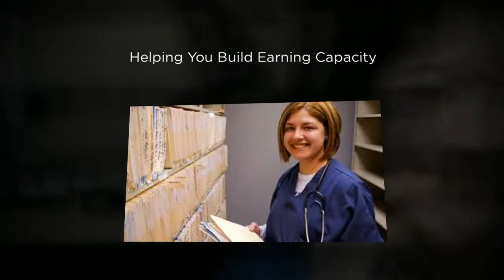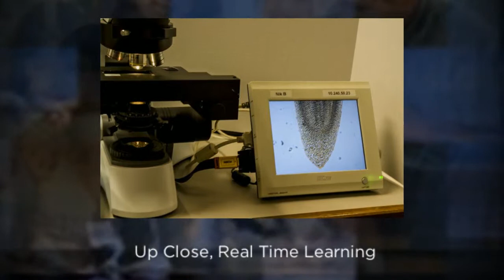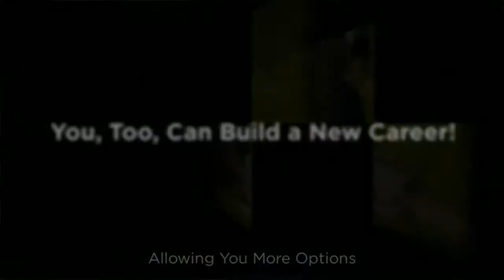CHEO Project at Kodiak College / University of Alaska Anchorage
Kodiak Community College/University of Alaska Anchorage and the Consortium for Healthcare Education Online, CHEO, a U.S. DOL TAACCCT Round 2 Grant Initiative.  "This product was funded by a grant awarded by the U.S. Department of Labor's Employment and Training Administration.  The product was created by the grantee and does not necessarily reflect the official position of the U.S. Department of Labor.  The Department of Labor makes no guarantees, warranties, or assurances of any kind, express or implied, with respect to such information, including any information on linked sites and including, but not limited to, accuracy of the information or its completeness, timeliness, usefulness, adequacy, continued availability, or ownership."